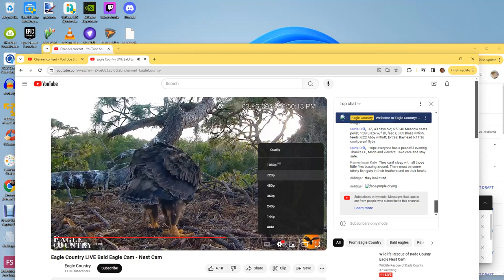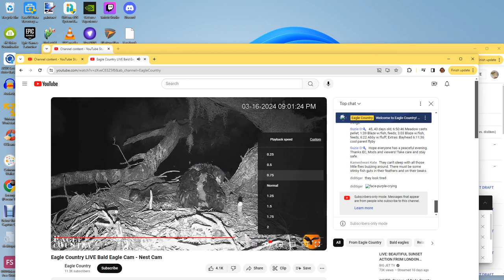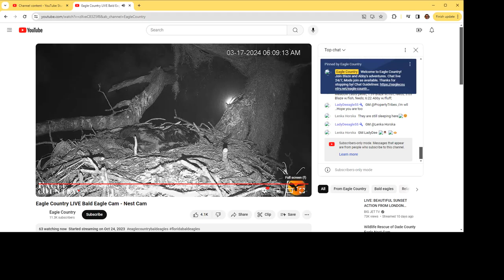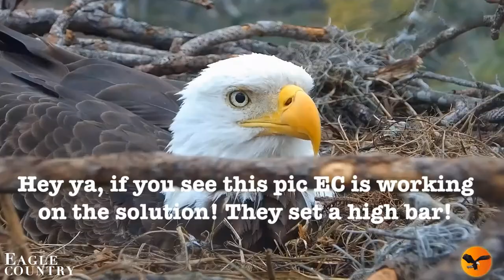Eagle Country Bald Eagles (Nest Cam) 03/16/2024 23:11